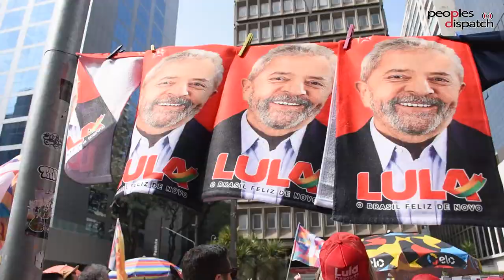Ahead of Brazil's elections, many voices, one chant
Peoples Dispatch comes to you from the streets of Sao Paulo with just a few days to go before the national elections in Brazil. We report from Avenida Paulista in the center of the city where on September 25, hundreds of carnival blocs came together to campaign for different candidates fighting at different posts, all with a common agenda of returning democracy and social progress to the country.